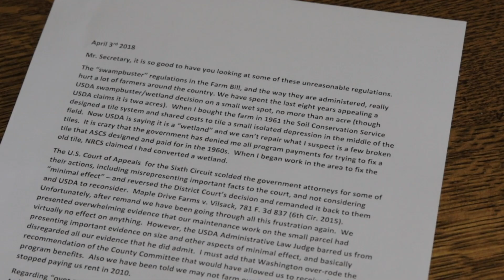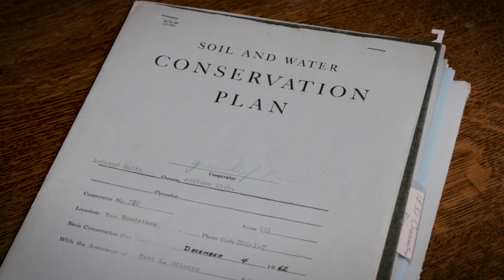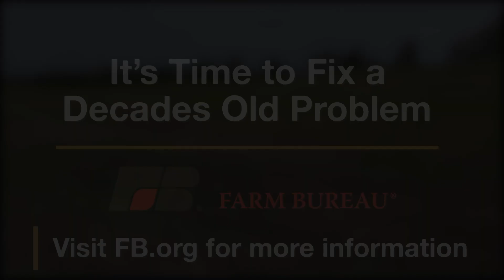It’s Time to End Unfair Treatment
This Michigan family spent 10 years and thousands of dollars fighting to farm their own land, due to unfair treatment by the USDA Natural Resources Conservation Service. It’s time to end abuses that have gone on far too long, hurting farmers and ranchers across the country.

“This is what we have to do to earn a living and to feed our families…it’s our livelihood.”

The American Farm Bureau Federation is an independent, non-governmental, voluntary organization, comprised of and directed by farm and ranch families who engage in all types of food, fuel and fiber production.